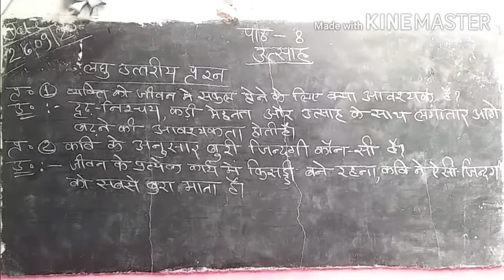कक्षा 7 l हिन्दी l पाठ 8 उत्साहl प्रश्नोत्तर